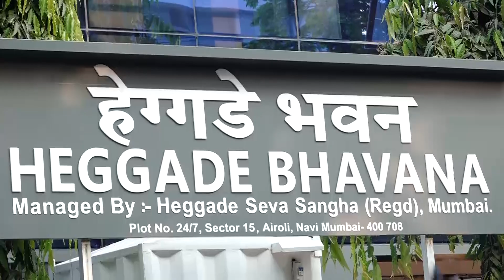FLASHBACK PICTURE PRESENTS || DHARMESH X KRUPALI WEDDING || PART-3